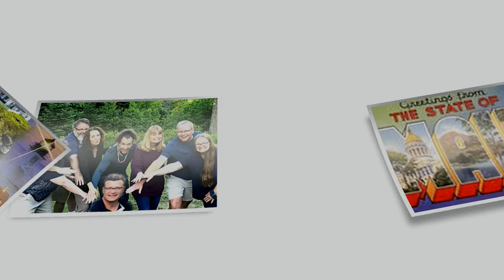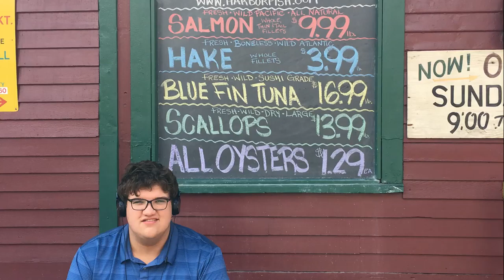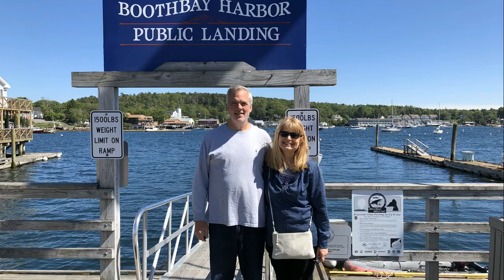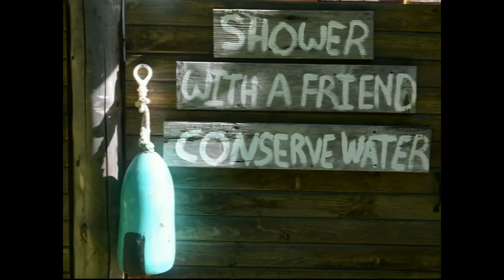SHEVLIN/MURPHY FAMILY CELEBRATION --2018 (FINAL)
This is a video comprised mostly of photos taken during a gathering of the Shevlin/Murphy family on the southeast coast of Maine in June of 2018.

This is a non-commercial production created merely for the enjoyment of friends and family.  It uses snippets of copyrighted music -- from TobyMac, Lindsey Buckingham, Rick Pickren, Jimmy Dickens, William Davies and Spike Lee -- which are ALL properly credited with a graphic at the end of the video.

This is presented on behalf of Tom Shevlin with love and appreciation to his siblings and other family members.